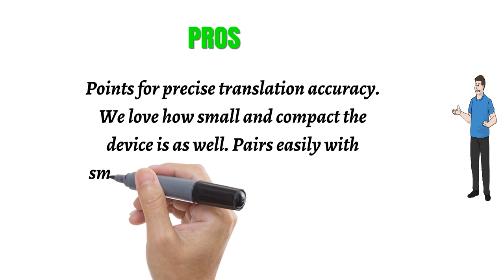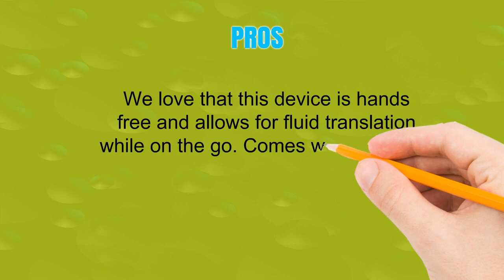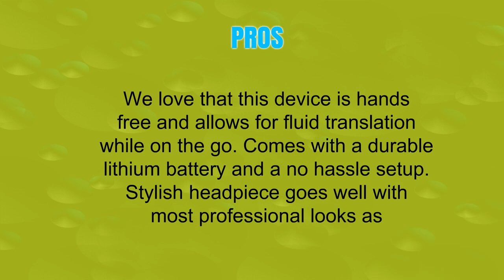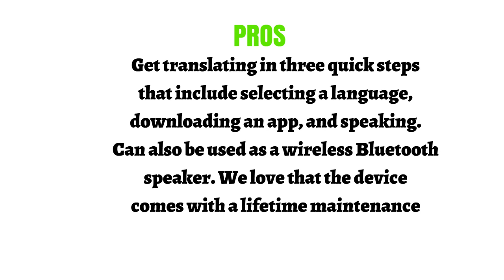The Top 3 Best Language Translation Devices for Frequent Travelers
Going to one country to another can be really exciting and at the same time challenging because not everyone can speak the same language as yours so the best and handy device that you can bring with you is a translator device! Here we collected the top 3 best language translation devices for frequent travelers like you. So check it out!

● Videos on Taken By Tech are created strictly to introduce viewers to new product and technology. Please note that we do NOT own all the footage or material in this video. We are happy to work with you, for the good of all.
We are diligent in listing all the links to the appropriate websites and youtube channels for the various products mentioned in these videos. So please refer to the links listed above. We simply want you to have a good time and learn a lot. Now, sit back and enjoy!